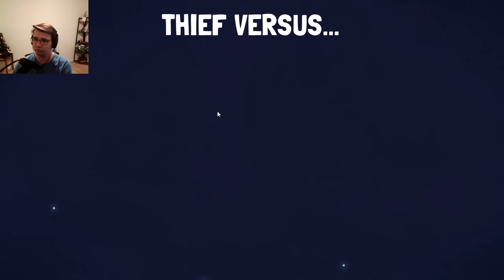The FREE DLC We've All Been Waiting For! - Dicey Dungeons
Dicey Dungeons Part 15 - six new episodes, new equipment, new enemy equipment, new powers, new music, new fun! The game doesn't really say what's different because, well, everything is! Should be a fun return to form.